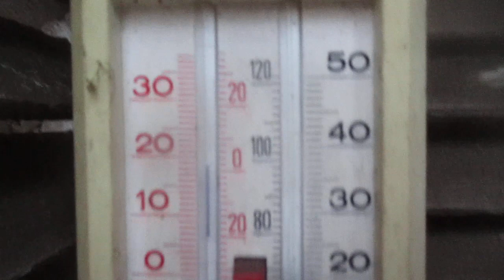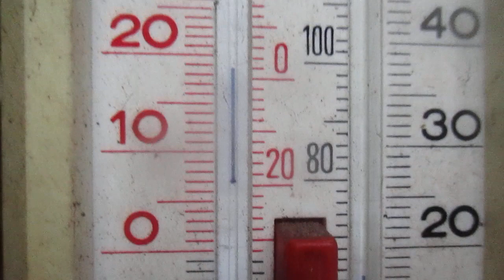Absolute min tempertature in our mildest microclimate during freeze period Update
20 F ( -6.5 C) is this particular location of our property.  It was 1.5 C colder in the coldest part of our garden (-8 C )